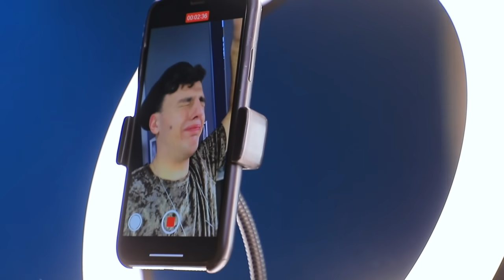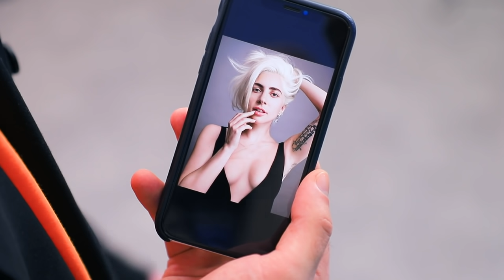Мой парень – стилист! 14 смешных ситуаций